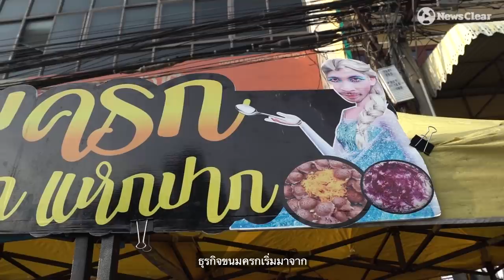ขนมครก สาย N (เอ็นเตอร์เทน) เจ้แขกแหกปาก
แปลกยังไงให้สร้างรายได้หลักแสน "ครกเจ้แขกแหกปาก"

ไพฑูรย์ ขำขัน เจ้าของร้านขนมครกเจ้แขกแหกปาก ชื่อดังแห่งเมืองนครปฐม จะมาเผยเคล็ดลับการเปลี่ยนวิธีขายขนมครกแสนอร่อยที่ดูธรรมดา ราคา 30 บาท ให้มีจุดขาย จนสามารถสร้างรายได้แตะๆหลักหมื่นต่อวัน เฉลี่ยเดือนหนึ่งหลักแสน+

ขนมครกเจ้แขกแหกปาก นอกจากจุดเด่นอยู่ที่แม่ค้าแล้ว ตัวขนมครกยังใส่เครื่องแบบจัดเต็มแน่นๆ

สนใจตามไปชิมได้ที่ : ริมถนนตรงข้ามองค์พระปฐมเจดีย์ (ฝั่งตลาดเก่า)​ เปิดขายช่วงเย็นๆไปจึงถึงของหมด แต่ถ้าหาไม่เจอโทรได้